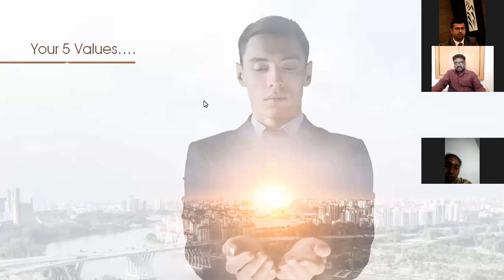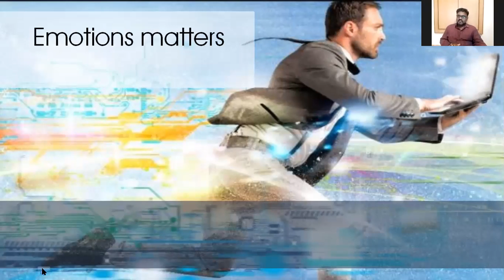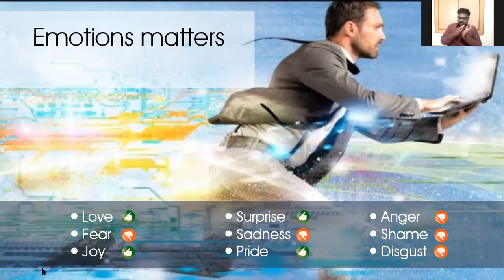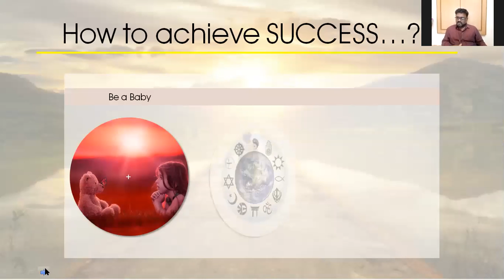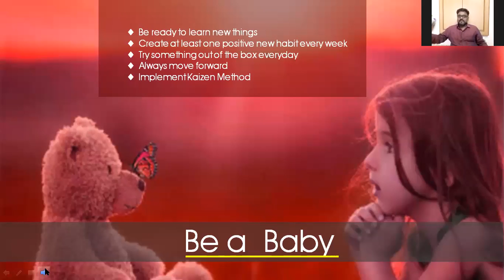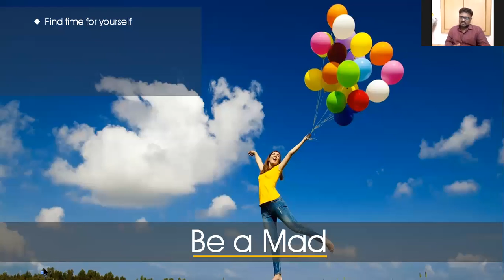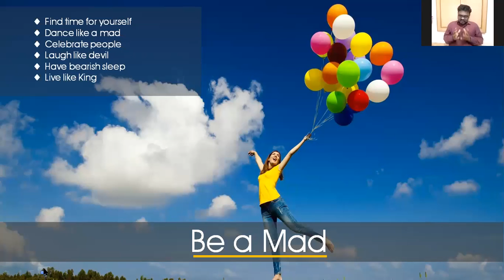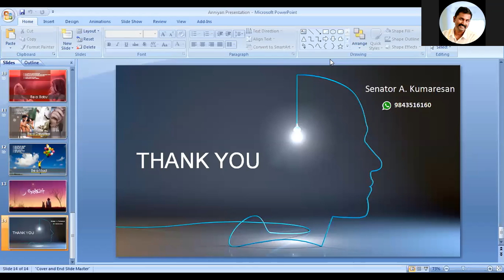அந்நியன்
இந்த ஆன்லைன் பயிற்சி நம்மை பகுப்பாய்வு செய்ய ஒரு பயனுள்ளதாக இருந்தது. பயிற்சியாளர் மனிதனின் அதிக உணர்திறன் வாய்ந்த பகுதிகளை வெளிப்படுத்தியுள்ளார், மேலும் அதை சூழ்நிலை மூலம் எவ்வாறு கையாள வேண்டும் என்பதையும் அவர் நமக்குக் கற்றுக் கொடுத்தார்.